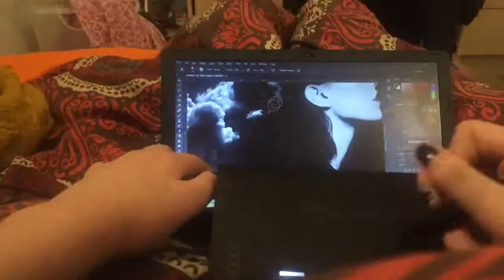Merging 2 Images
Experimenting with montage in the style of Antonio Mora. I do not own either image used. Source unknown.